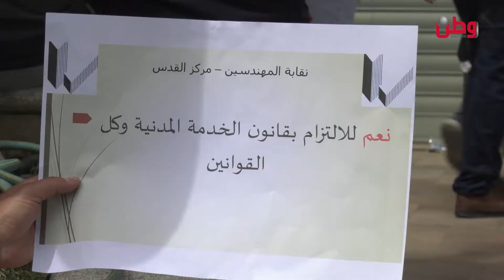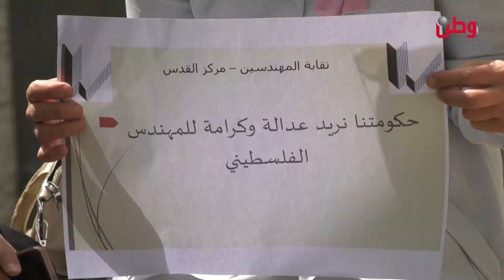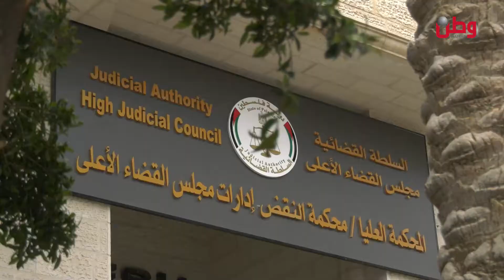من أمام المحكمة الإدارية.. المهندسون يطالبون عبر وطن: بتحقيق مطالبهم ورفع الظلم عنهم